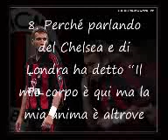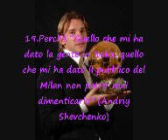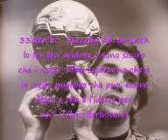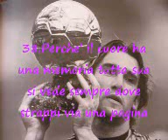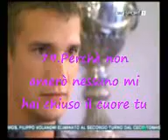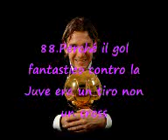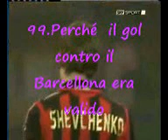Mentre aspetto che ritorni..Andriy Shevchenko..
100 motivi per cui Sheva deve tornare